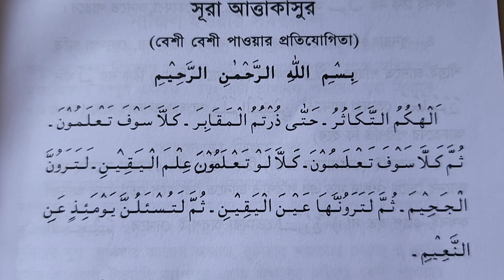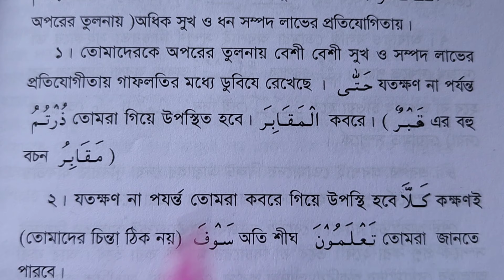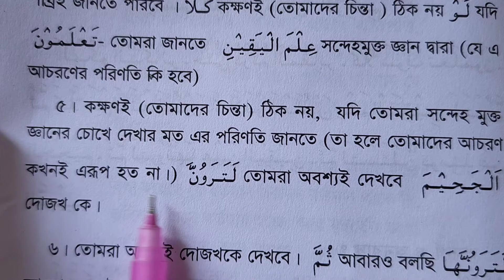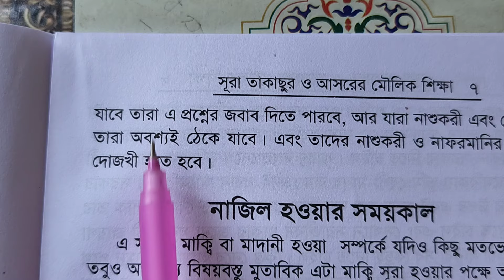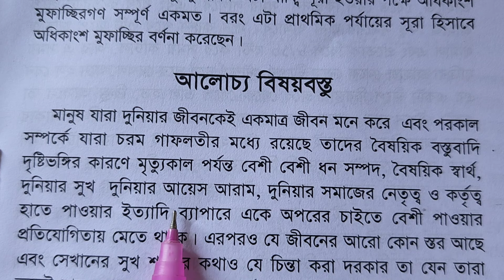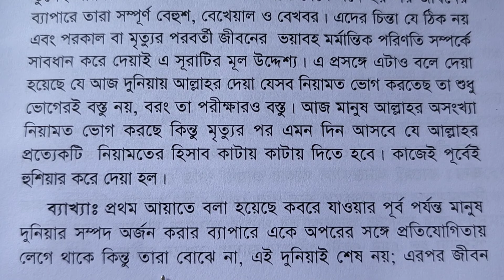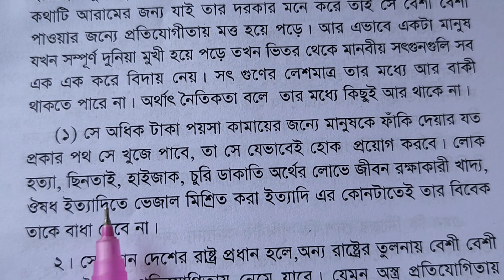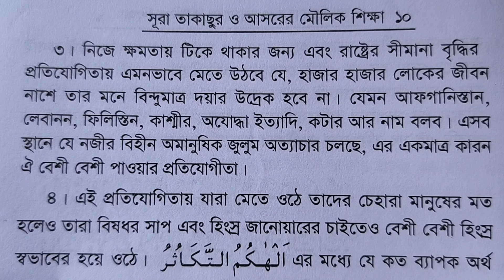সূরা তাকাসুর এর তাফসীর | সূরা তাকাসুর থেকে আমাদের শিক্ষা | Sura Al-Takasur